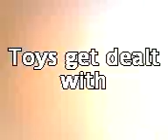GRAFFITI TOYS GET DEALT WITH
Toy 3xZERO gets his.